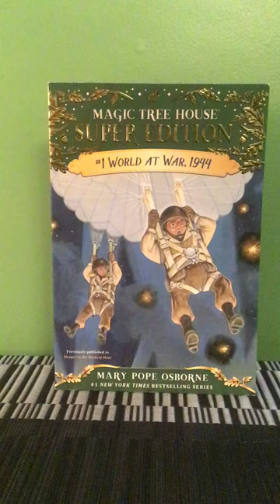Magic Tree House - World at War, 1944 On Paperback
Amazon US

Amazon Canada